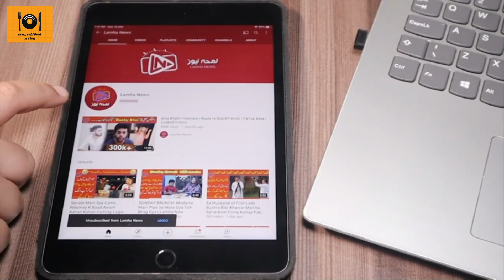mufti aziz ur rehman should severely be punished, says amir khan lahori | interview with Lamha News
Mufti aziz ur rehman should severely be punished, says amir khan aka Mufti Taqi Lahori in his interview with Lamha News. Watch reaction of amir khan and his fourth wife Rabia on a question of amir's 5th marriage.

In this video, you can watch detailed interview of amir khan aka mufti taqi lahori and his 4th wife. He tells about his three wives besides discussing how he got married to his student, fourth wife rabia. Do watch amir and his 4th wife 's reaction on the question of amir's 5th marriage. he has also opined about mufti aziz ur rehman scandal and mufti qavi.